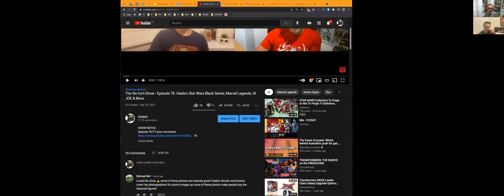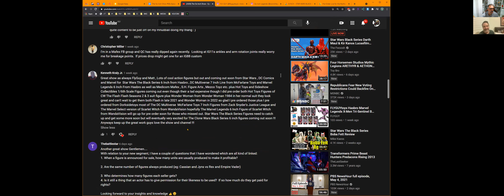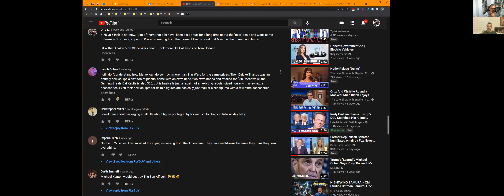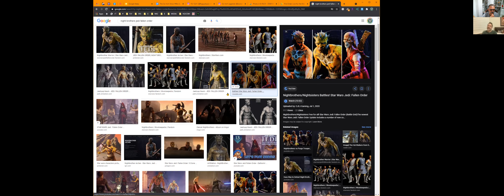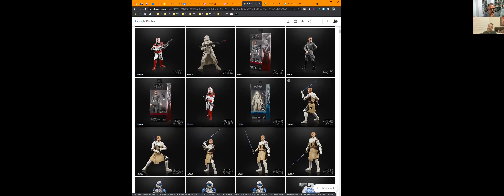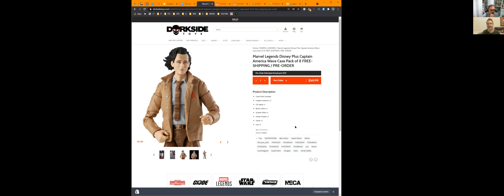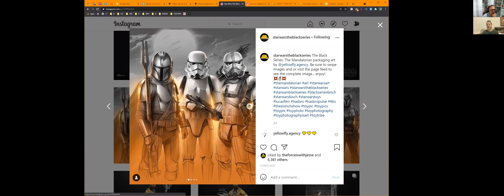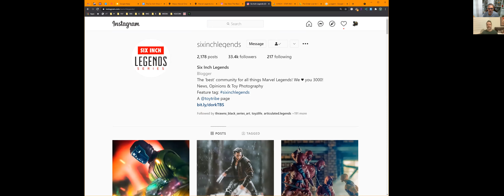The Six Inch Show - Episode 79. Hasbro Star Wars Black Series, Marvel Legends, GI JOE & More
SHOW NOTES 👉
Episode 78 your comments & questions
X-Ray: insights into Hasbro distribution/manufacturing/costs/ exclusives and more

Pipeline Omega
NEWS -Marvel/DC/GI JOE & More
ML Quicksilver Dorksidetoys
ML Disney+ Dorksidetoys

TOY PHOTOGRAPHY